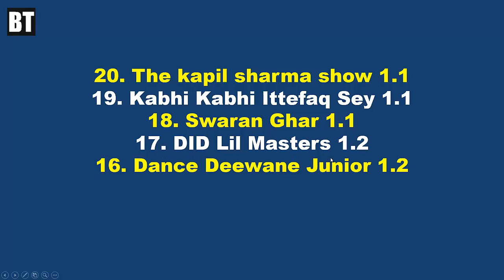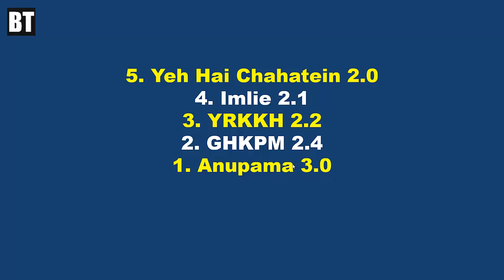Main TRP Week 17, TMKOC, Anupama, YRKKH, GHKPM, Naagin6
This week's main BARC TRP report with ratings and ranings of top 20 indian tv shows.